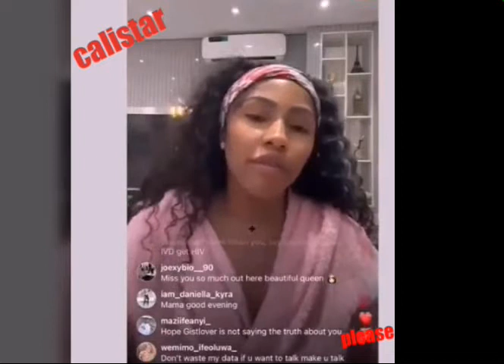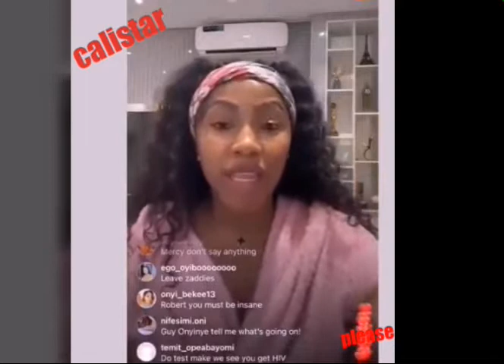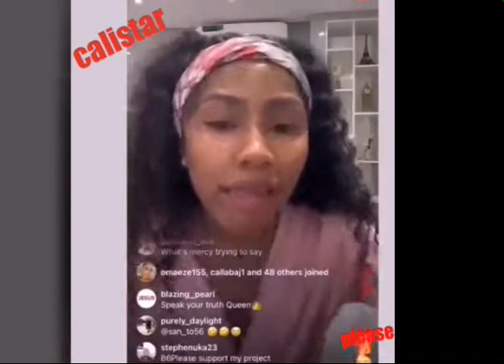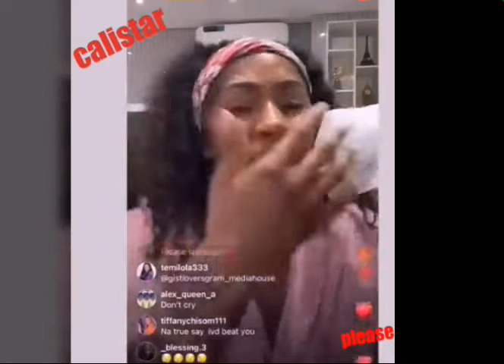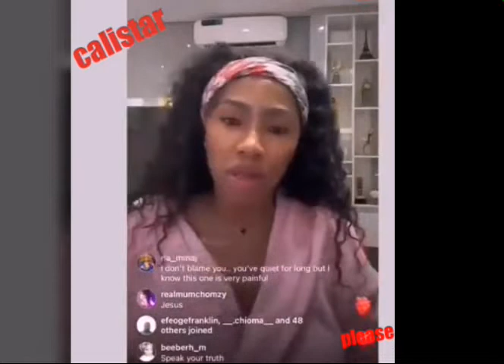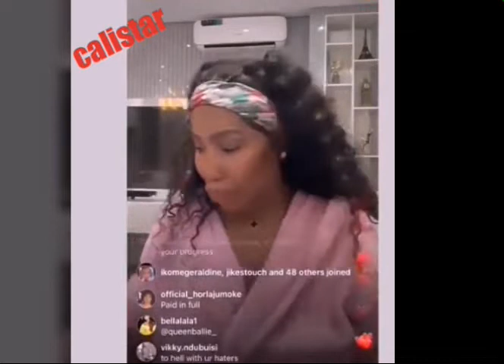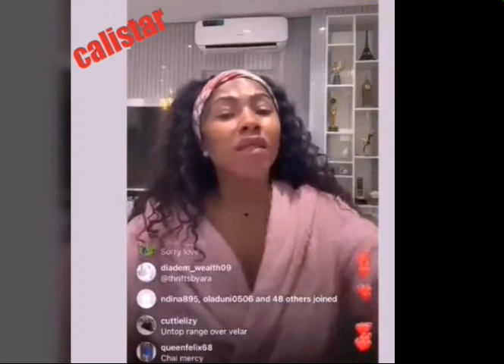The Ex. BBNaija Mercy Eke is not in any relationship with IVD